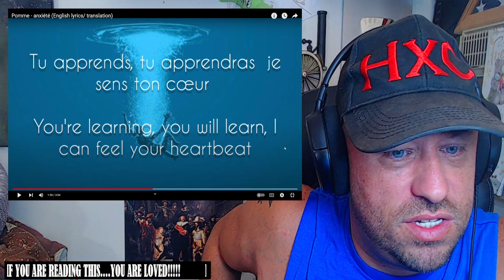Pomme - anxiété (English lyrics/ translation) REACTION!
Use this address:
Highly Combustible

AlphaTyler @AlphaTylerContent
We Streem @SubparProfessional
Simple @itrSIMPLE

Show @PommeMusic some love!
Show @frenchielyrics1024 some love!